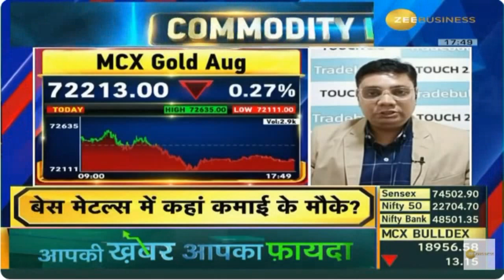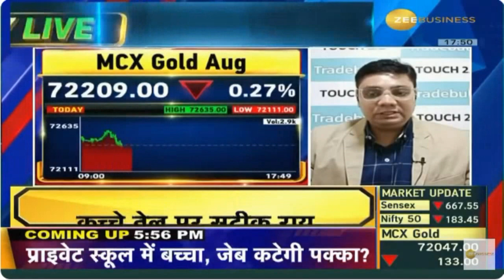Mr. Bhavik Patel | Zee Business Commodities Live | 29 May 2024 | Tradebulls Securities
Mr. Bhavik Patel - Sr. Commodity/Currency Research Analyst on Zee Business.